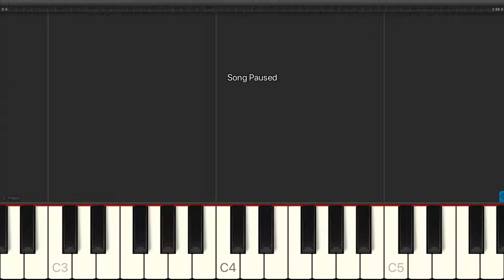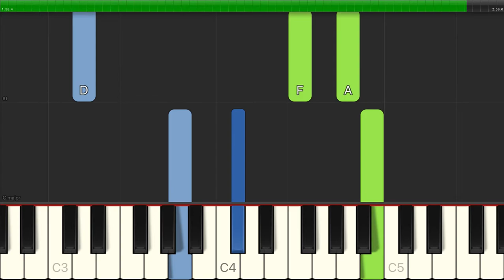Floyd Huddleston - Love (from Walt Disney's Robin Hood) - Easy Piano Tutorials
Learn how to play Floyd Huddleston - Love (from Walt Disney's Robin Hood) - Easy Piano Tutorials